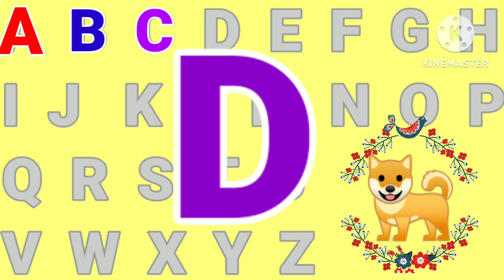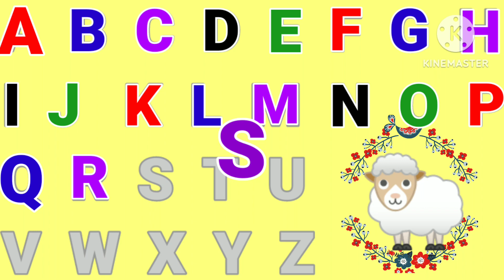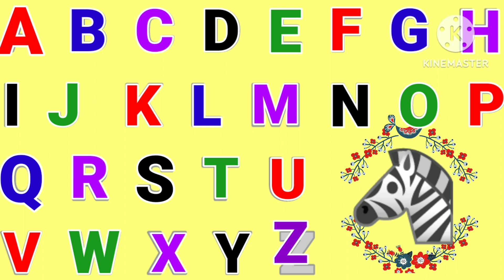A for apple 🍎, B for ball, C for cat, Alphabets, nursery rhymes, Abcd, abc video, abcdefg, ABCD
By @juniorstv01

In this video we are going to learn English Alphabets A to Z in an interesting manner and visuals.

To support us and to get new videos
Juniors TV